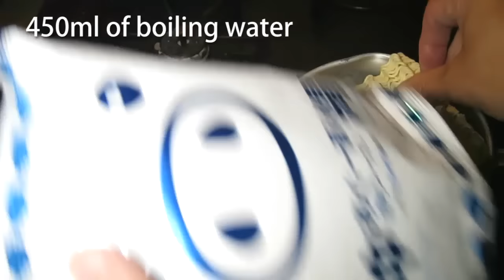No.5780 沖縄北谷自然海塩 あぐー豚塩ラーメン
Okinawa Chatan Natural Sea Salt (Japan) Agu-Pork Salt Ramen